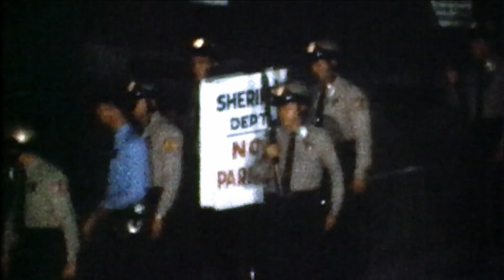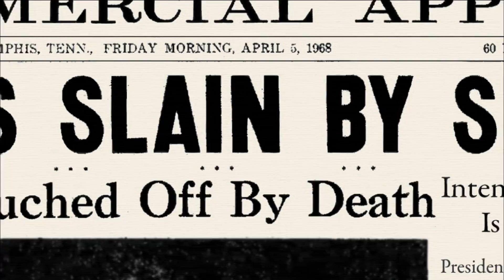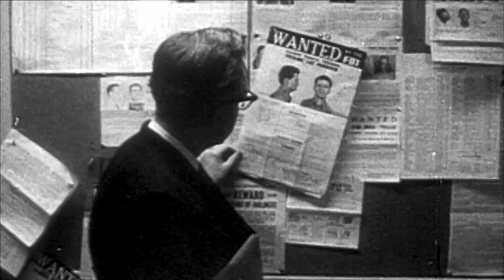Chapter 1 | ROADS TO MEMPHIS | American Experience | PBS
On April 4, 1968, escaped convict James Earl Ray shot and killed Dr. Martin Luther King.

Explore the fateful tale of two intertwined lives set against the turbulent forces in American society in this extended preview ROADS TO MEMPHIS.

Learn more about ROADS TO MEMPHIS, including where to watch the full documentary